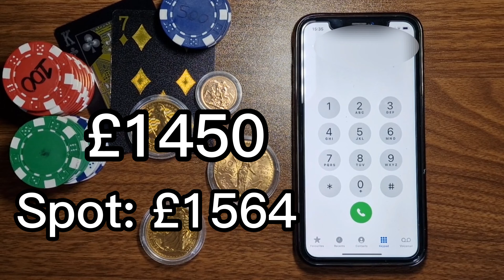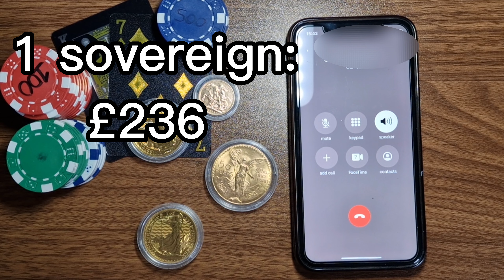I Tried to sell £4,500 in Gold to Coin Shops... Shocking Results!!!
Are you ready for a wild ride? Join us on this thrilling journey as we explore what happened when we tried to sell £4,500 in Gold Britannias to coin shops! Unsurprisingly, the responses were shocking, with some refusing outright and others demanding we sell at a rock-bottom price. With so much to explore, you won't want to miss this video. Find out what happened next and what caused these coin shops to act so strangely. Don't delay, watch now and see the shocking responses for yourself!

This video follows my journey to see what coin shops will give me for my £4,500 worth of Gold Britannias. You won't believe the shocking responses I get from the owners! I visit multiple coin shops and discuss their offers with them, and I even get the chance to haggle for a better deal.

Weighing up the pros and cons of each offer, I realize that getting the best deal for my coins may not always be the easy route. However, with a bit of research and patience, I eventually get the best possible return on my coins.

So if you're looking for a great way to sell off your Gold Britannias, then this video is a must-watch. Get ready to be shocked and amazed at the results of my coin shop experiment. Tune in and find out how much I got for £4,500 worth of Gold Britannias!